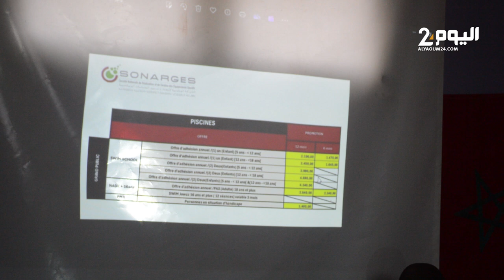جمـعيات ترفـض تفـويت جماعة أكادير للمسابـح العمـومية لصالح شركـة سونارجيس